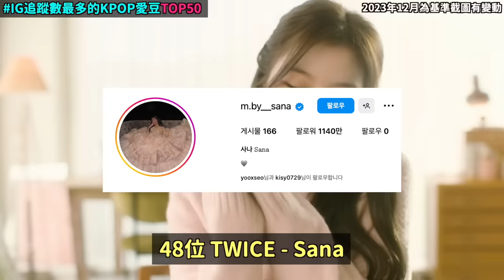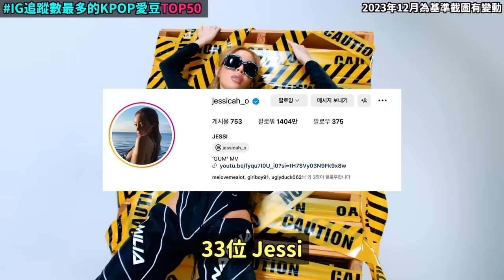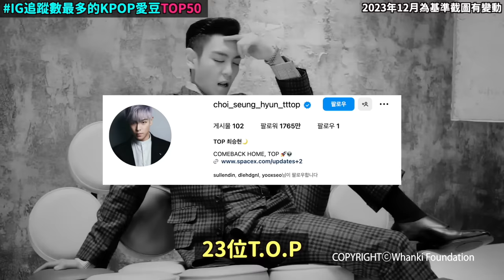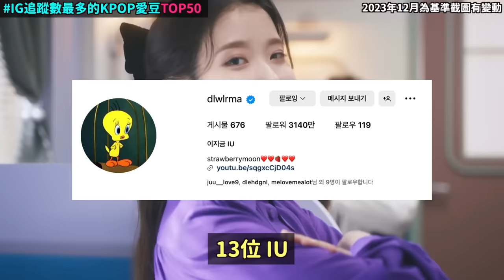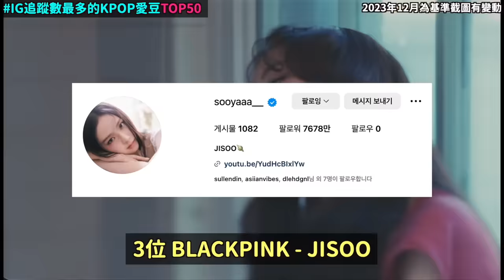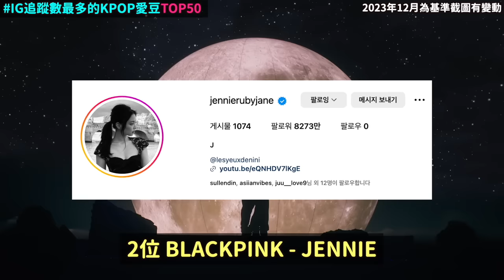意想不到的結果？KPOP男女愛豆IG 最多追蹤數排行 前50位｜DenQ